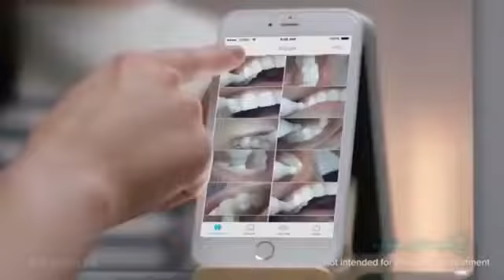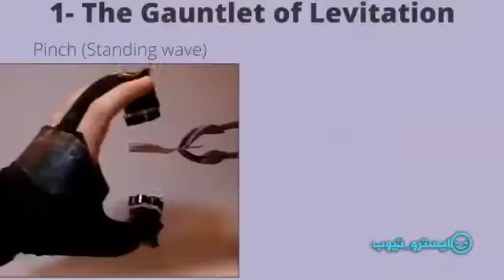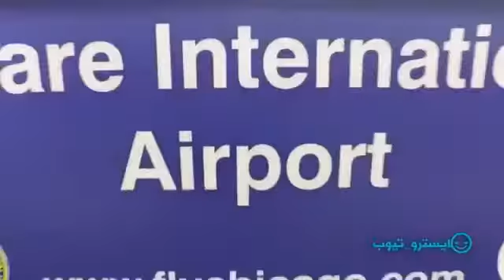اختراعات مدهشة لن تصدق ما ستراه